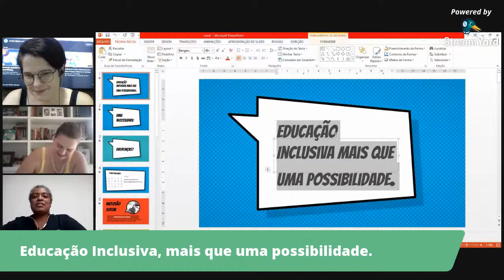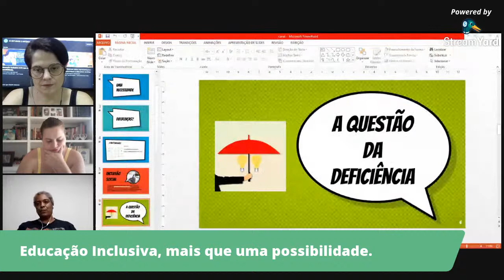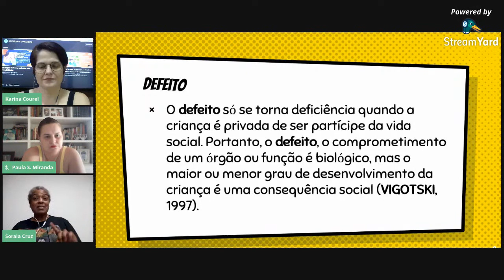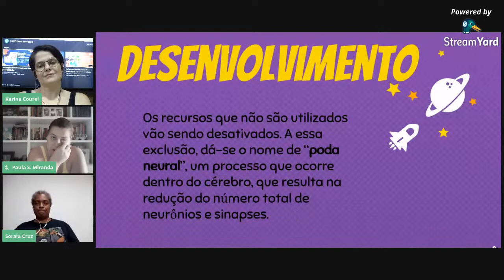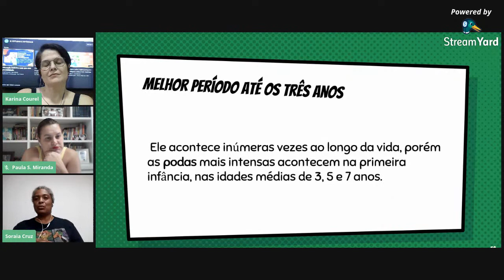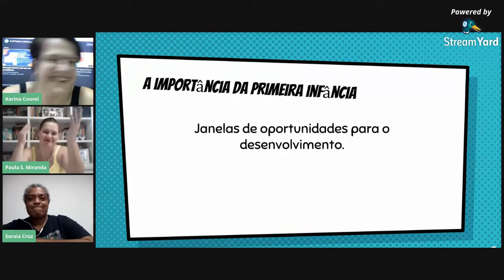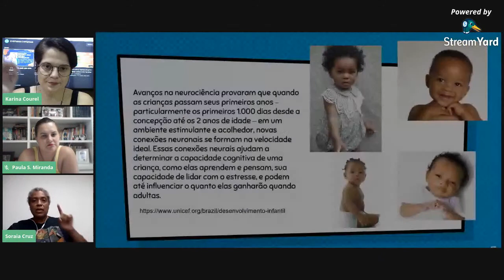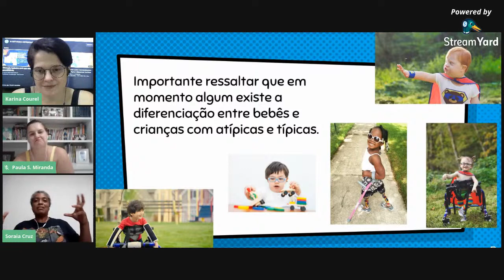Educação Inclusiva mais que uma possibilidade.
L. S. VIGOTSKI – A construção do pensamento e da linguagem – Tradução: PAULO BEZERRA – Professor Livre-Docente em Literatura Russa pela USP – Editora wmfmartinsfontes

L. S. VIGOTSKI – Psicologia pedagógica – Tradução: PAULO BEZERRA – Professor Livre-Docente em Literatura Russa pela USP – Editora WMFMARTINSFONTES

ANNA AUGUSTA SAMPAIO de OLIVEIRA – Um Diálogo Esquecido A vez e a voz de adolescentes com deficiência – Editora Praxis

ANNA AUGUSTA SAMPAIO DE OLIVEIRA, ÂNGELO ANTONIO PUZIPE PAPIM, KÁTIA DE MOURA GRAÇA PAIXÃO – Educação Especial e Inclusiva: Contornos Contemporâneos em educação e saúde – Editora CRV

SUELI GUADALUPE DE LIMA MENDONÇA, VANDEI PINTO DA SILVA, STELA MILLER – Marx, Gramsci e Vigotski: Aproximações – CULTURA ACADÊMICA EDITORA; Junqueira&marin editores

VANIA MARIA CAVALLARI – Recreação em ação – Ícone editora; 2ª Edição revista, atualizada e ampliada

CARLOS ALBERTO DE MATTOS FERREIRA, ANA MARIA HEINSIUS, DARCYMIRES DO RÊGO BARROS – Psicomotricidade Escolar – WAK Editora

ANNE ROONEY – A História da Neurociência – M. Books

DIANE E. PAPALIA, RUTH DUSKIN FELDMAN – Desenvolvimento Humano – Mc Graw Hill; Artmed

ERIC R. KANDEL, JAMES H. SCHWARTZ, THOMAS M. JESSEL, STEVEN A. SIEGELBAUM, A. J . HUDSPETH – Princípios de Neurociências; 5ª Edição - Mc Graw Hill; Artmed